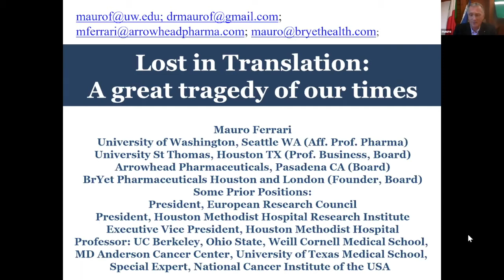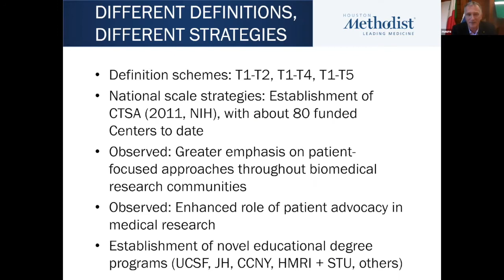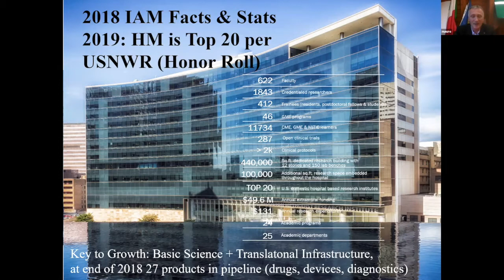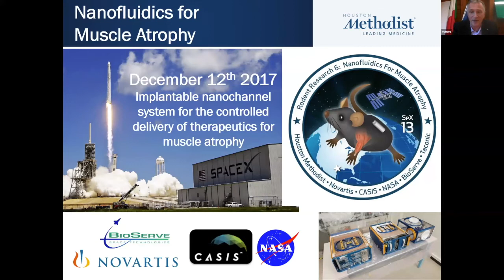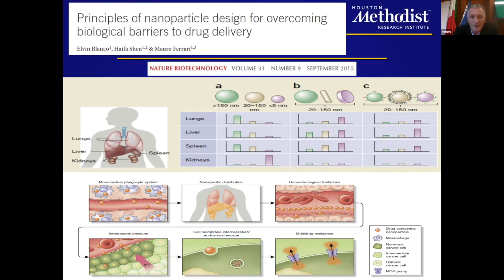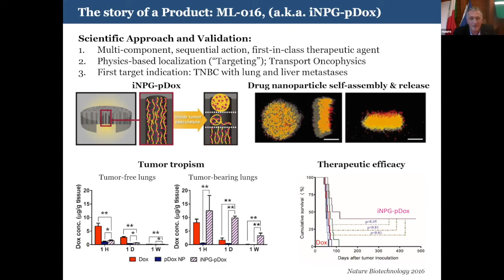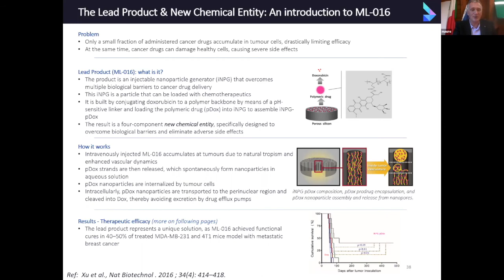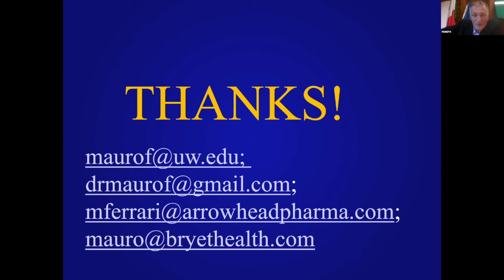Mauro Ferrari - Keynote